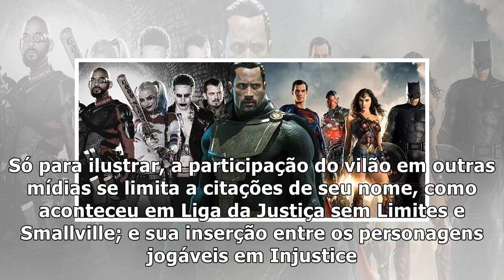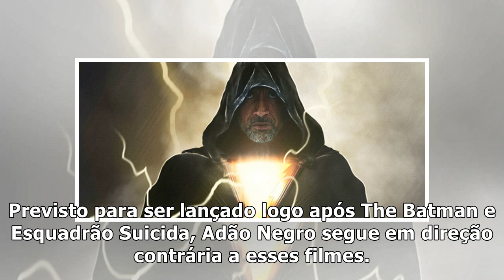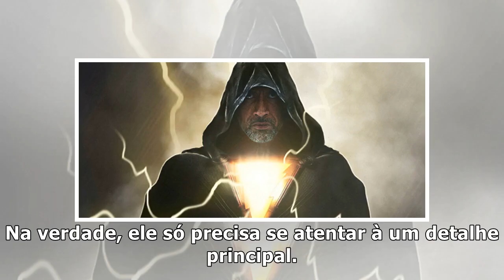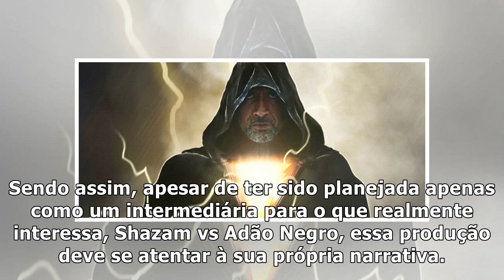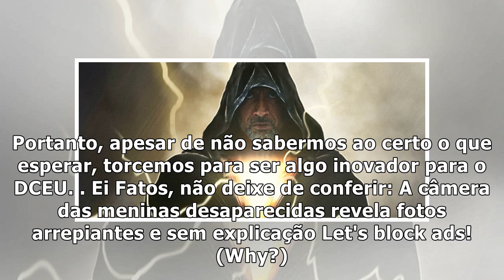Como o filme do Adão Negro pode aprender com os erros do DCEU? | Fatos Desconhecidos